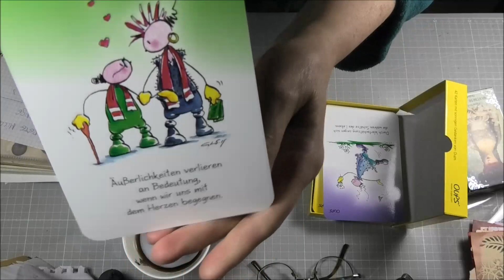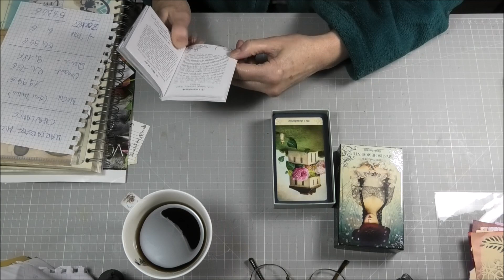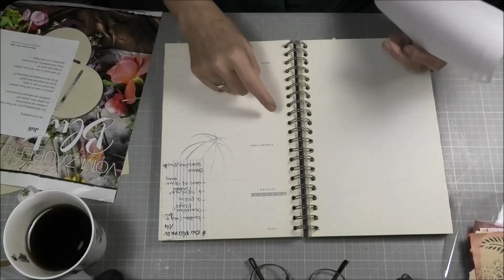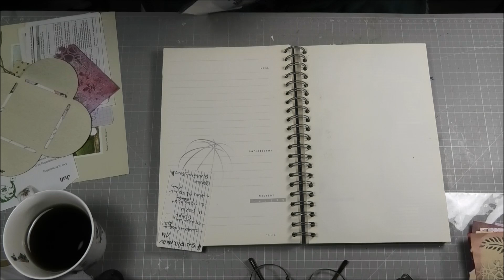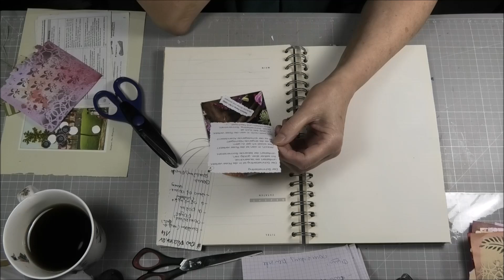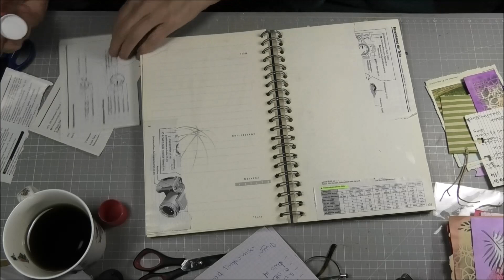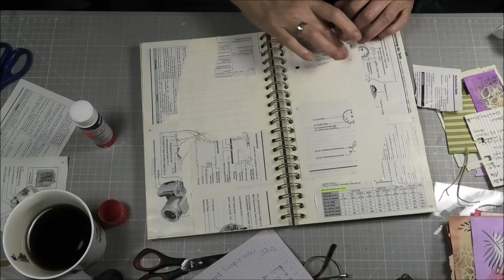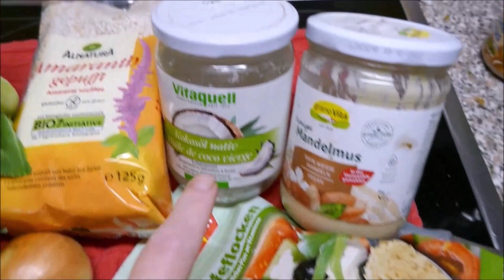cwplanner14 + ein veganes Rezept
Heute gehts mit der Margarete Miller Challenge 2021 weiter.
(ich versuche es auch noch mal genau zu erklären)
Viel Spaß!
(ab ca 50.00 min) Blumenkohl mit milder Currysoße zu Grünkern